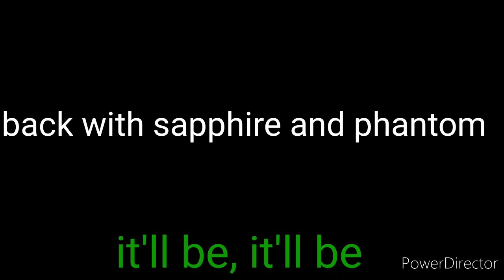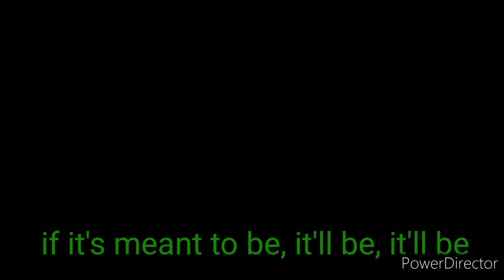Satom episode 2|another| (special guest) meant to be by Bebe Rexha and Georga Florida Line